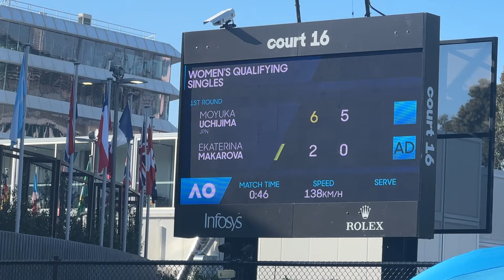【全豪オープン2024】Day1 : 大坂なおみ選手の練習間近で見れた！内島萌夏選手の予選/オーストラリアオープン食/Australiaopen2024